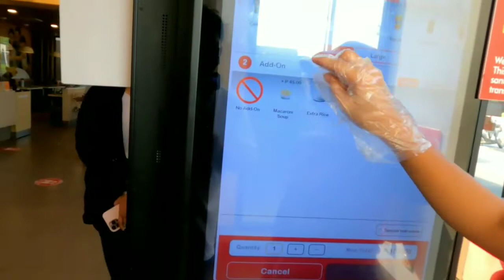PATIKIM NG BEEF PARES